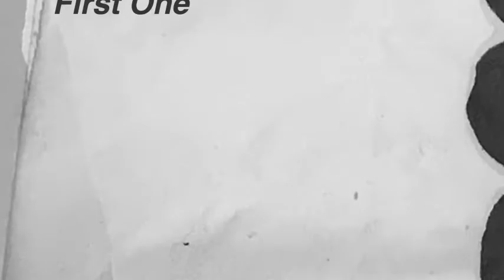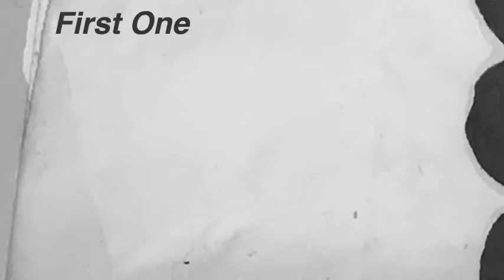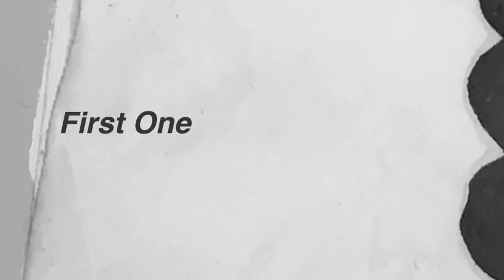Chris Arnold - Sunglass Arms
Track 6 of Chris Arnold's 2016 album First One.